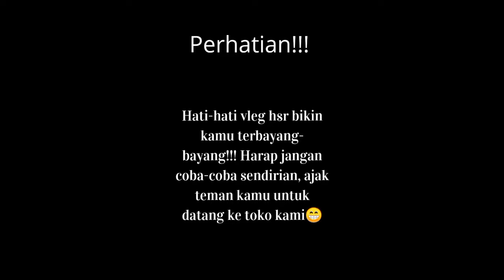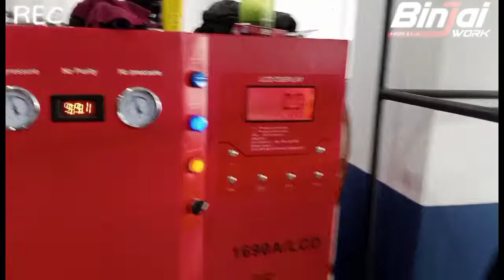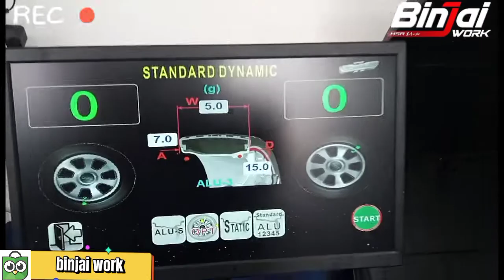Modifikasi MOBIL Calya Pakai Velg HSR type sebunsuta makin joss || Binjai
Senin-Sabtu : 08:30-18:00
Minggu/Tgl Merah: 09:30-18:00

PROMO & FASILITAS GRATIS DI TOKO KAMI:
  ~ Kartu Kredit
  ~ Home Credit
  ~ Kredivo
  ~ Akulaku
  ~ Indodana